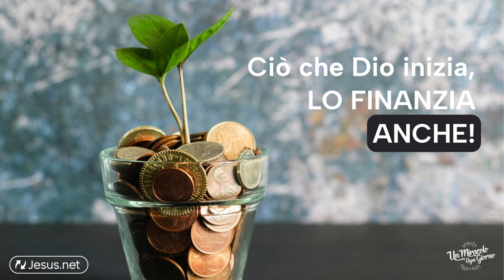Ciò che Dio inizia, lo finanzia anche! | Un miracolo ogni giorno.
L'incoraggiamento di oggi si intitola "Ciò che Dio inizia, lo finanzia anche!".

Proverbi 3:5-7
Dio pagherà questo conto.
Conosci già a memoria i versetti di Proverbi 3:5-7? Spero proprio di sì, perché oggi siamo arrivati all'ultimo giorno di questa serie e ti auguro di iniziare e finire ogni giorno della tua vita con questi versetti nel cuore…perché Dio è PER TE!
Che tu sia benedetto/a!

Anche tu stai aspettando un miracolo finanziario in questo periodo?
Quando recentemente Dio ha posto chiaramente sul mio cuore la necessità di scrivere nuove canzoni, la mia prima reazione è stata: "È un impegno enorme".
È vero, quasi non ci crederai, ma non mi piace il lavoro che c’è "dietro una canzone".
E mi diverto ancora meno a pagare tutti i costi che si accumulano durante la produzione di una canzone.

Ho imparato ad ascoltare Dio, anche se "non mi piace" e non ho un centesimo per realizzare ciò che Dio ha messo nel mio cuore. È un po' buffo mentre lo scrivo... "Non ho un centesimo per realizzare ciò che Dio ha messo nel mio cuore".
Allora, chi è che non apre gli occhi? Perché puoi esserne certo/a: ciò che Dio inizia, lo finanzia!
Ed è stata sicuramente una Sua iniziativa, mettere questo "desiderio" nel mio cuore.

Ecco perché amo tanto questi versetti: "Confida nel Signore con tutto il cuore e non ti appoggiare sul tuo discernimento. Riconoscilo in tutte le tue vie ed egli appianerà i tuoi sentieri. Non ti stimare saggio da te stesso, temi il Signore e allontanati dal male". (Proverbi 3:5-7)

Mentre ti sto dicendo questo, non ho ancora le finanze necessarie per l'intera produzione, ma Dio mi ha raggiunto con il Suo amore (è quasi umoristico... adesso ti racconto)
È arrivata sul mio conto una donazione e ho subito pensato: "Sì, questo sarà per le canzoni!" Ma nell'oggetto ho letto: "Per champagne e sushi".
Ho riso così tanto! È COSÌ, È DIO. Mentre tu aspetti che Lui renda possibile la realizzazione del "Suo desiderio", Lui sta aspettando di donarti la sua gioia!
Io, donna di poca fede, avrei detto: "Beh, il prosecco sarebbe stato davvero sufficiente". Ma Dio voleva dirmi qualcosa attraverso questa esperienza e l'ho capito proprio in quel momento!

Voglio incoraggiarti: verifica due volte che ciò che desideri sia davvero il "Suo desiderio". E poi, pieno/a di fiducia, come dice il versetto, fai con coraggio i passi successivi, attendendo che Dio benedica il tuo progetto (e anche te)!

Ciò che Dio inizia, lo finanzia anche!
Grazie di esistere!
Déborah